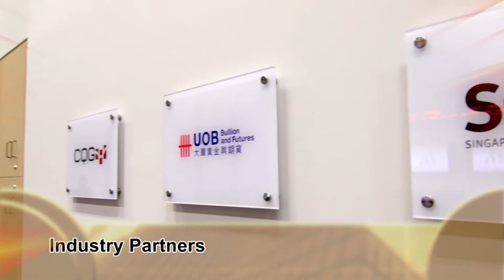Opening of Financial Training Centre @ SIM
On 6 June 2014, SIM Global Education, partnering UOB Bullion and Futures (UOBBF), opened a Financial Training Centre at SIM to provide educational and training opportunities for diploma and undergraduate and banking and finance students.

The Centre replicates a real-world trading experience through the use of computer terminals with financial data and a stock market ticker with news headlines. It will be integrated into the curriculum of the Diploma in Banking and Finance, with its resources made available as well to students from Bachelor degree offerings in Accountancy, Economics and Finance. Industry professionals will be invited to give guest lectures at the Centre.

The opening ceremony was attended by several industry guests, including Matthew Png, CEO of UOBBF, and Marcus Goi, a Senior Director at UOBBF.

To find out more about the programmes that SIM Global Education offers,